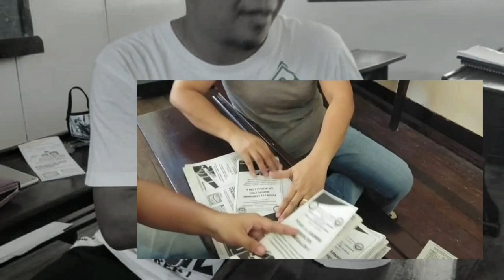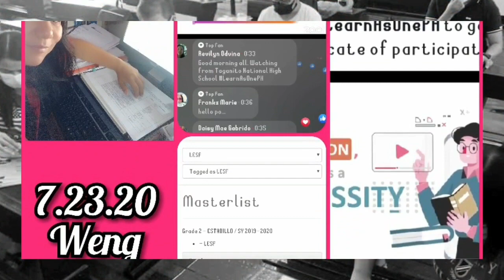BIS Work From Home and School Workforce (July 23, 2020)